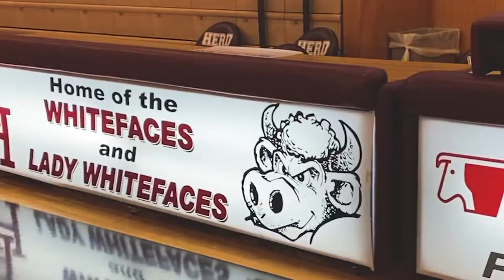2020 Hereford Basketball District Intro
Who's ready for some Basketball?  Let's get HYPED!  Hereford High School Boys and Girls Basketball.